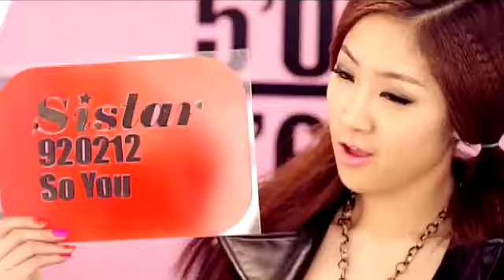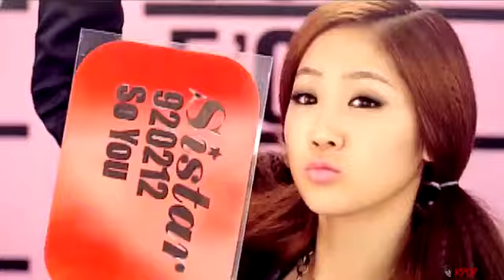SISTAR - Push Push [HD].flv